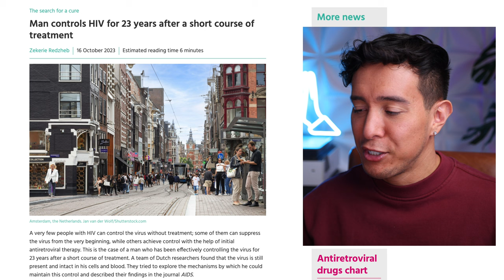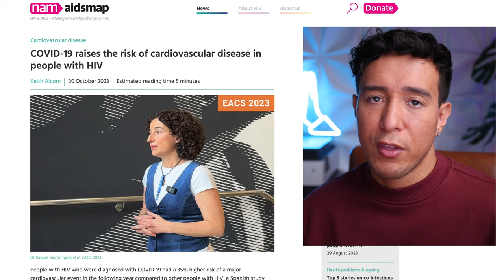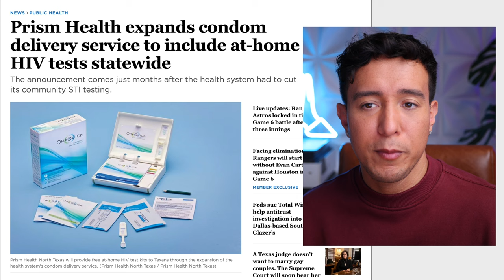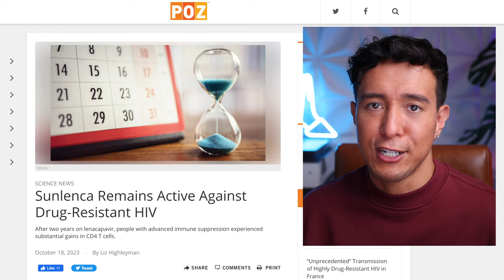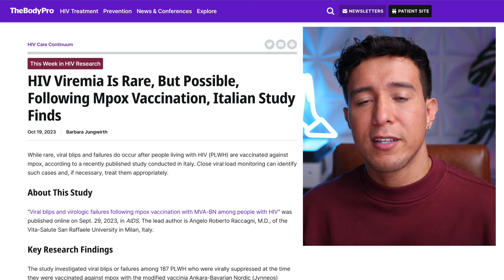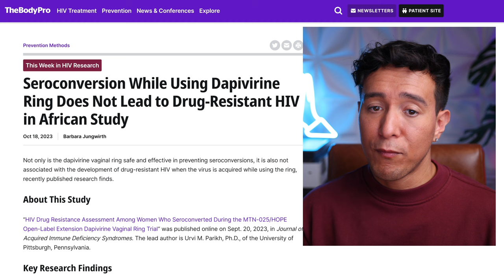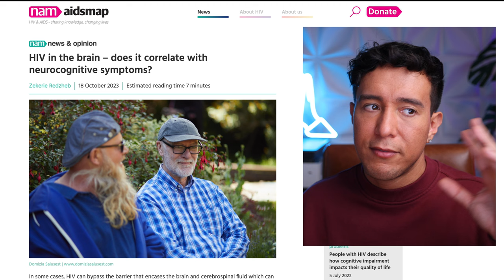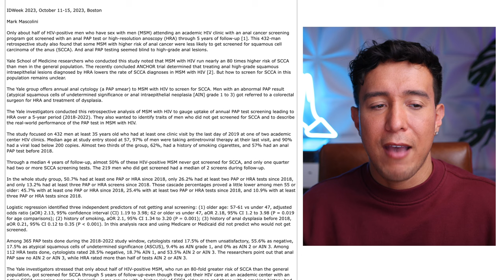Latest HIV News | Week: October 16-October 22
In this video I cover 7 of the interesting latest HIV news articles from the week of October 16-October 22, covering topics ranging from whether HIV in the brain correlates with neurocognitive symptoms, the need for people living with HIV to have anal cancer screening, the case of a man who has controlled HIV for 23 years after a short course of treatment, COVID-19 raises the risk of CVD in people living with HIV, HIV viral rebound is rare, but possible, following MPOX vaccination, and more.

Man controls HIV for 23 years after a short course of treatment

People with HIV at higher risk of COVID reinfection: CDC

COVID-19 raises the risk of cardiovascular disease in people with HIV

Scotland launches Britain's first anti-HIV campaign in 40 years to combat stigma

Prism Health expands condom delivery service to include at-home HIV tests statewide

Making PEP available in the community could reduce new HIV cases in Africa by 31%

Gilead Sciences Announces New Clinical Trial in Europe to Assess Lenacapavir for HIV Prevention as Part of Landmark Purpose Program

Expanding PrEP Coverage in the United States to Achieve EHE Goals

HIV Viremia Is Rare, But Possible, Following Mpox Vaccination, Italian Study Finds

Seroconversion While Using Dapivirine Ring Does Not Lead to Drug-Resistant HIV in African Study

HIV in the brain – does it correlate with neurocognitive symptoms?

Only Half of MSM With HIV Getting Screened for Anal Cancer